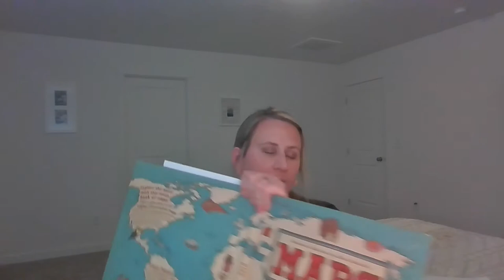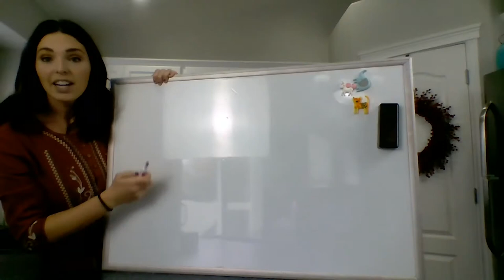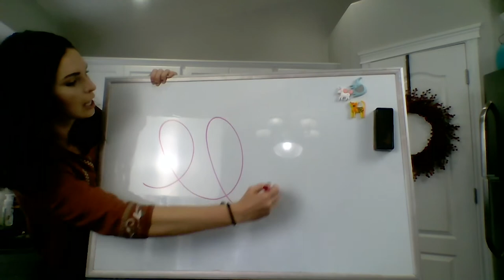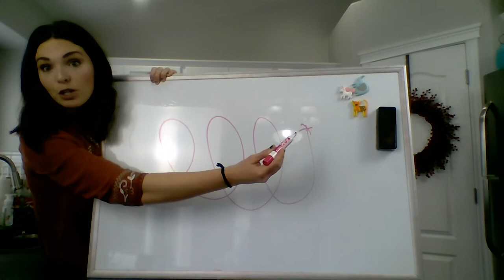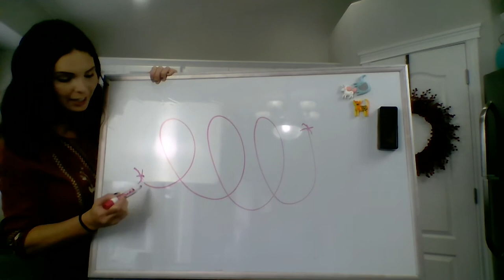Singing Time November 08, 2020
Nampa 41st Ward Primary & Singing Time November 8th 2020
Songs we sing:
Stand for the Right
Jesus Said Love Everyone
The Miracle (by Shawna Edwards)